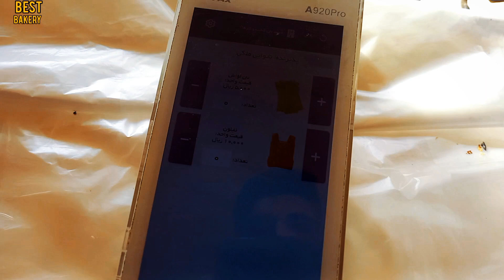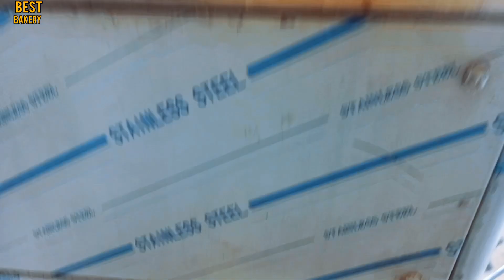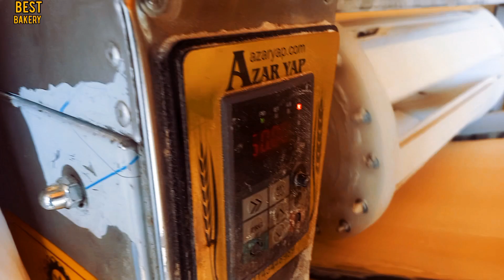Baking lavash bread | 10,000 loaves of bread are sold daily in this bakery!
⚠️Hello
Welcome to today's video.🙂
This is a type of Iranian bread.

🟢The names of the types of Iranian bread are:
✅️1_ Barbari
✅️2_ Lavash
✅️3_ Sangak
✅️4_Tafton
✅️5_Circular lavash (Yufka) and...
00:00 Intro
00:05 making dough
01:59 A view of the bakery and machine
03:49 The dough is ready
03:56 Transfer the dough to the machine
04:45 Starting machines
06:26 Bread baking process
08:39 bread test
🛑Well...

🟢As you know, we upload videos of Iranian bakeries on this channel.
🟢I am sure that you have not seen such devices to bake bread with.

⚠️And I will introduce you to the history of Iranian breads🙂

✅️Barbari :

🟢Barbari bread is a type of bread that is commonly baked in Iran and is produced in both traditional and industrial ways.

🟢The name of this bread is derived from the Barbar tribe (Hazara) who lived on the border between Iran and Afghanistan. At the end of the Qajar era, some Berbers started baking this bread in Tehran and popularized it.

🟢The special taste and smell of this bread is due to the use of a combination of water and a small amount of baking soda, which is rubbed on the bread dough by the baker before baking.

✅️Lavash :

🟢Lavash bread (Armenian: лаваш; Azerbaijani Turkish and Istanbul Turkish: lavaş‎; Kurdish: nanê loş; Georgian: лаваши) is a thin, crispy bread about three millimeters thick, made from unleavened dough or "slightly risen" dough. This bread is also called tandoori bread. Bread made from the same dough but very thin is called homemade bread, which becomes very thin after baking.

🟢This bread is called Lavash in Iran and Lavash in the Republic of Armenia. In Georgia, it is called "Somkhori Lavashi" which means Armenian Lavash.

🟢About its origin, the encyclopedia of Shosh Kalimi writes that its origin was from the Middle East, from Iran. Some have considered its origin to be Sumerian.

✅️Sangak :

🟢Sangak is a type of bread that is baked on a bed of pebbles or sand in a flat oven. (Sangak: stone + k (k diminutive: small and small stone).
🟢The history of baking sangak bread goes back to Iran. This type of bread is an evolved nomadic bread that was cooked on fire and stones and was called komaj.
 🟢In the early Pahlavi period was the most common bread in Iran, this bread can be called the national bread of Iran.
🟢Sangak bread used to be the bread of the nobles and soldiers.
🟢In the past, in some cities, Sangak were seasonal bakeries, they were mostly baked in winter and Ramadan. In the past, dry oven bread It is the most durable bread in Iranian households and does not become
🟢stale for several months.
In the first half of the year, women used to bake bread in the oven in the kitchen for the cold season and dry it completely with gentle heat.